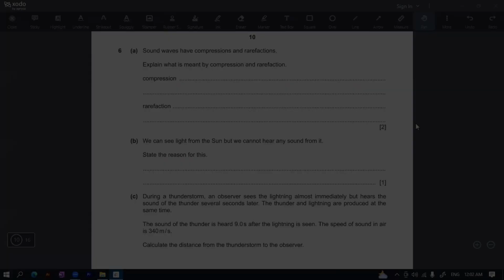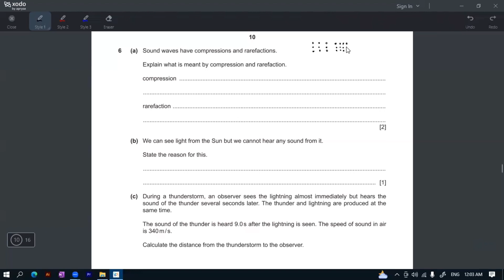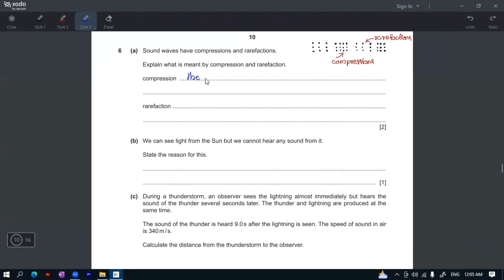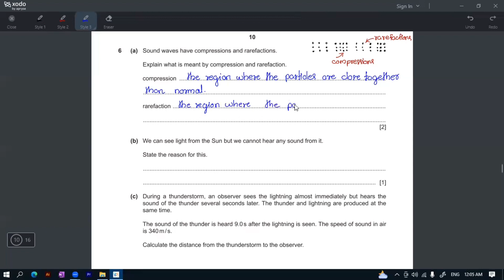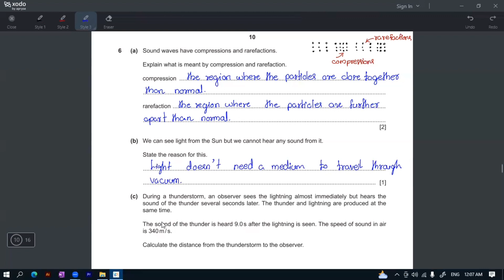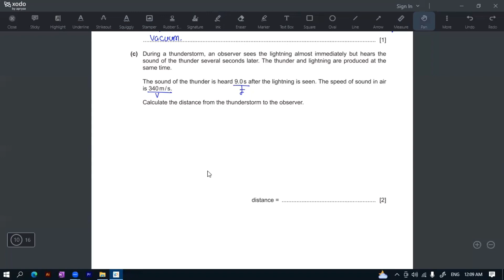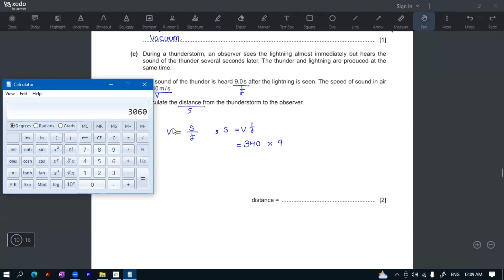0625-42-FM-23 (Question No.6)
6.(a)Sound waves have compressions and rarefactions.
 Explain what is meant by compression and rarefaction.

(b)We can see light from the Sun but we cannot hear any sound from it.
 State the reason for this.

(c) During a thunderstorm, an observer sees the lightning almost immediately but hears the
sound of the thunder several seconds later. The thunder and lightning are produced at the
same time.
 The sound of the thunder is heard 9.0s after the lightning is seen. The speed of sound in air
is 340m/ s.
 Calculate the distance from the thunderstorm to the observer.
(d) In a lightning strike, there is a current of 3.0 × 104A for 48ms.
 Calculate the charge that flows.